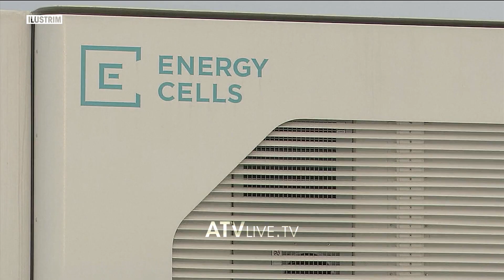Për t’i “mbushur bateritë”, Kosovës i duhen kapacitete të reja prodhuese